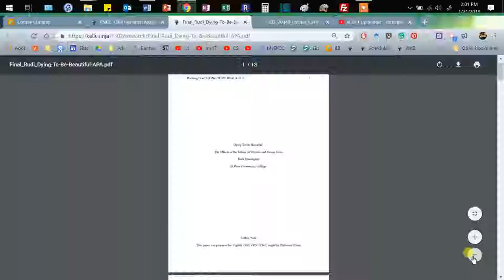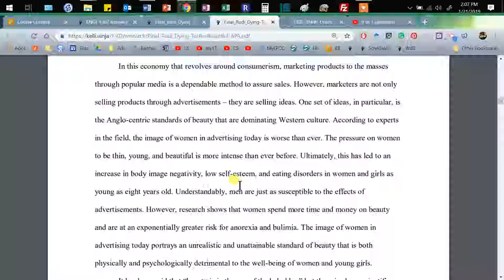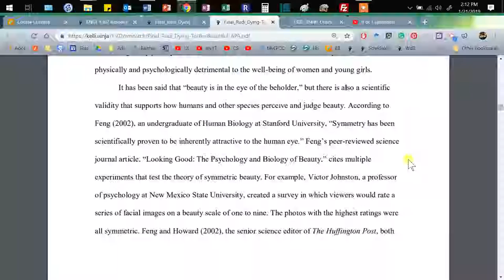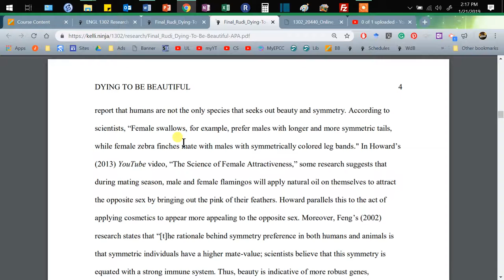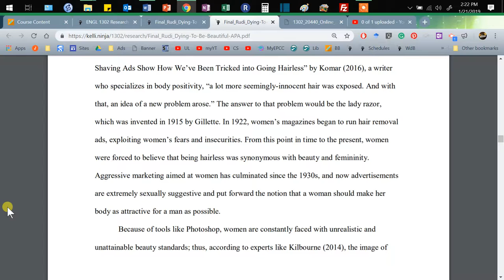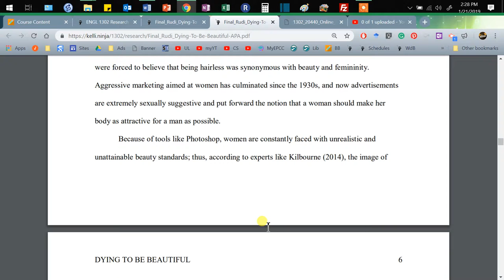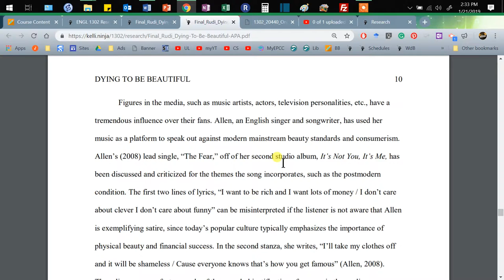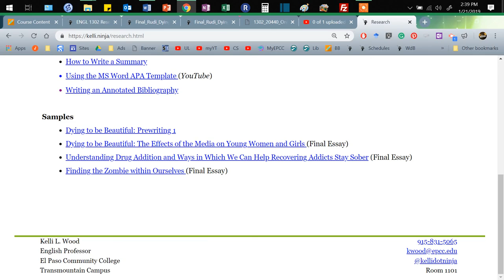Academic Writing and a look at a Sample Essay ("Dying to be Beautiful")